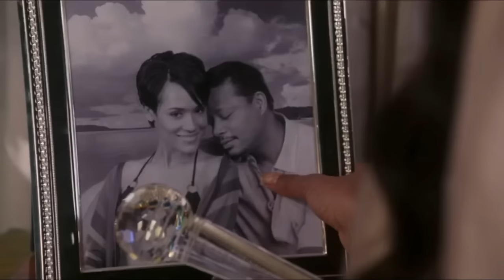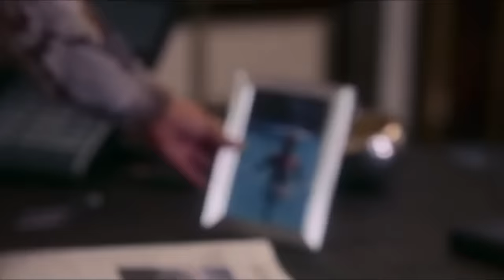Cookie Sees Lucious For The First Time In Less Than 17 Years | Season 1 Ep. 1 | EMPIRE